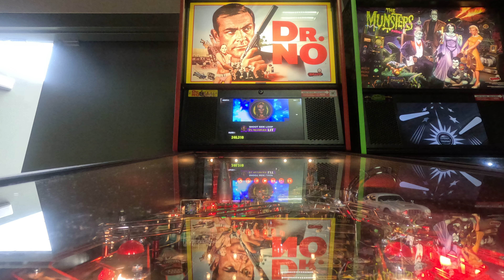Pinball Fun - Long Beach, California